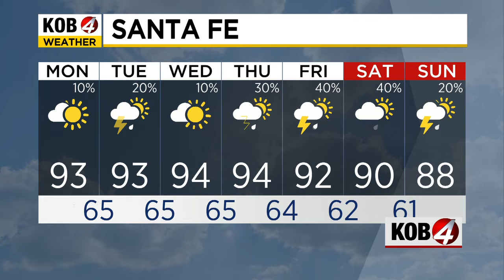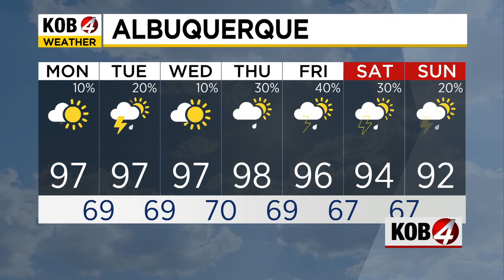Kira Miner: Morning Forecast | July 29, 2024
We will see unseasonably hot temperatures Monday and storms favoring southern and southwestern New Mexico. See the latest conditions at KOB.com/Weather.